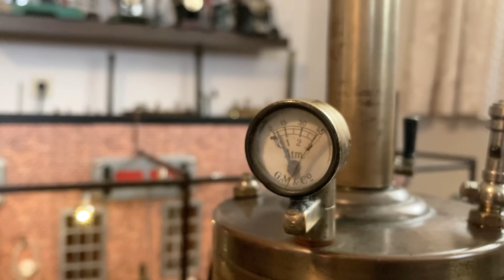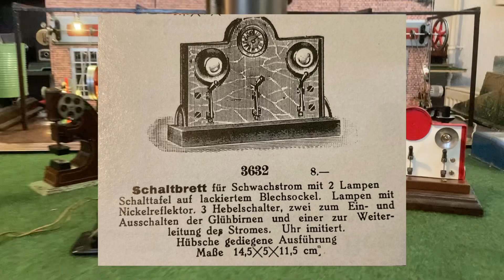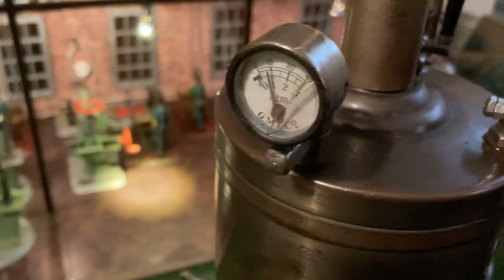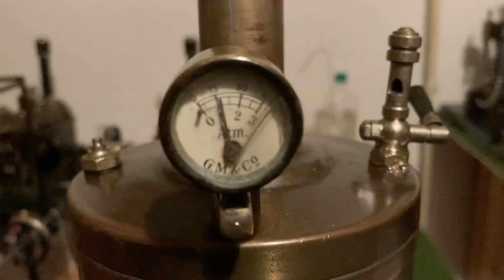Märklin 4122 / 11 Dampfmaschine steam engine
Märklin 4122/11
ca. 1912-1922